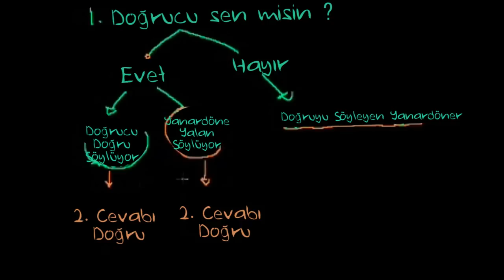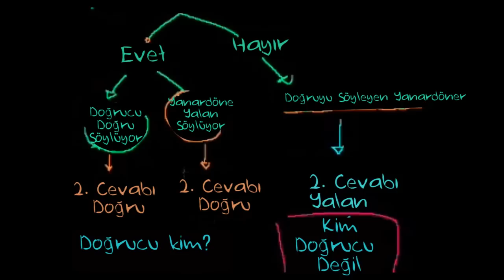Zeka Oyunu: Yanar-Döner (Eğlenceli Matematik)